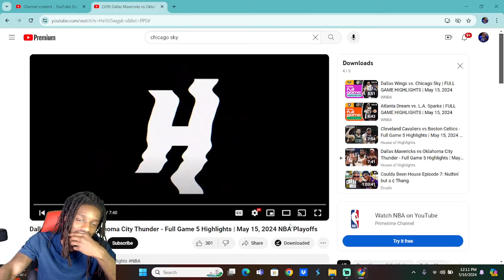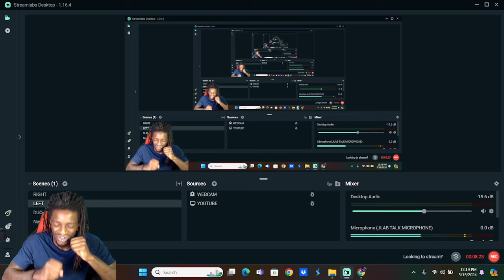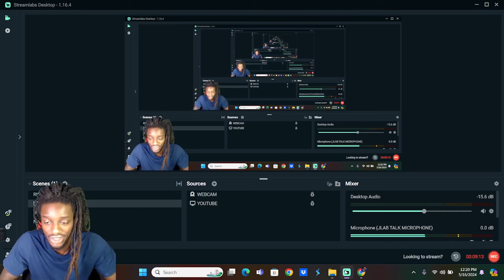Dallas Mavericks vs Oklahoma City Thunder Game 5 Reaction